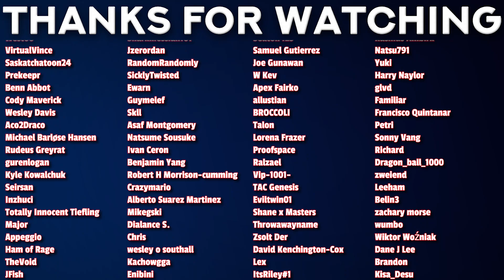Solo Leveling Trailer 3 REACTION | PEAK IS COMING!!!